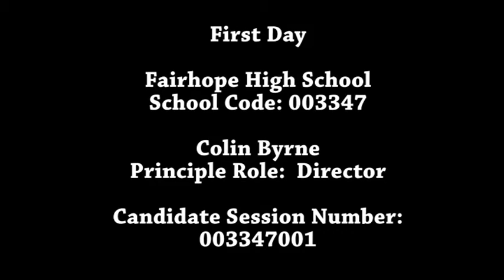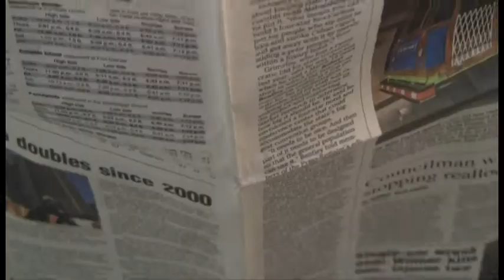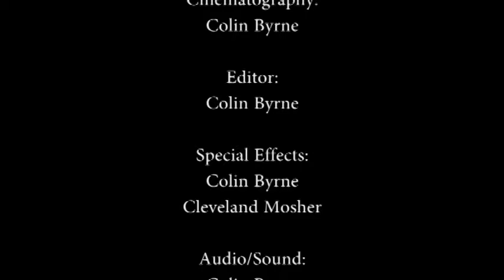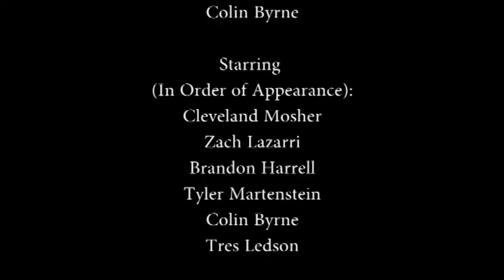First Day clip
This is a clip from a film I did called First Day. This was my first time working with After Effects, which provided for an interesting scene.